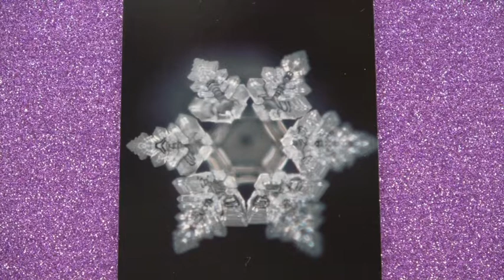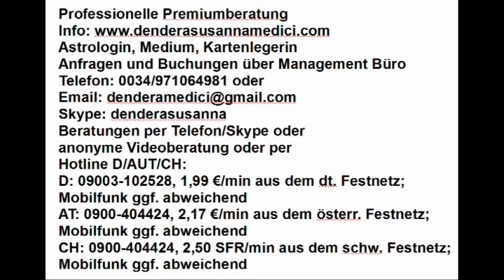Das Geheimnis des Wassers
Hotline:
Meine 5 Kanäle:
Venezianisches Liebesorakel
Orientalisches Liebesorakel
Meisterin des Kartenlegens
Nofretete's Offenbarungen
Fernöstliches Liebesorakel
Bild: shutterstock/Alexey Klyatov